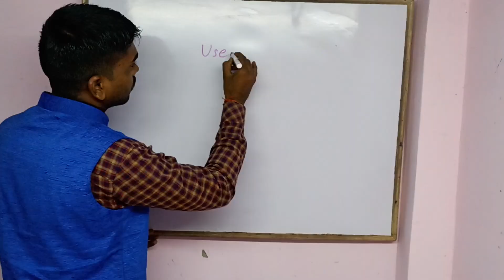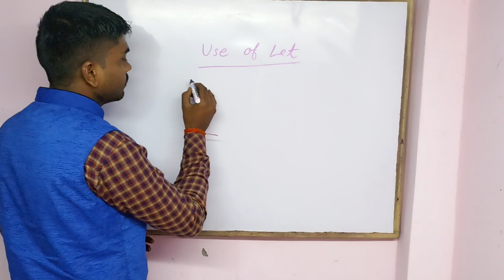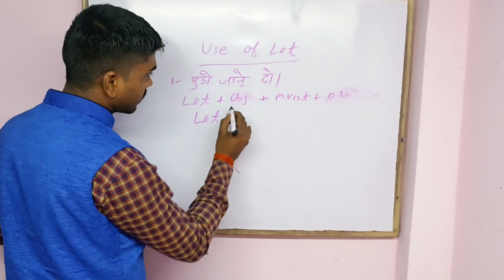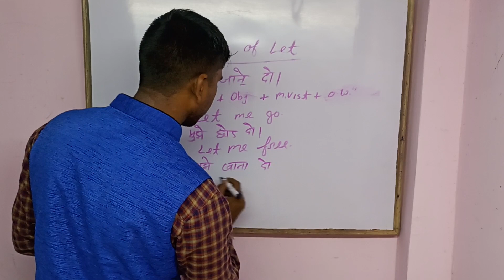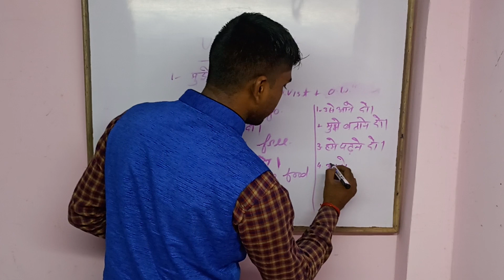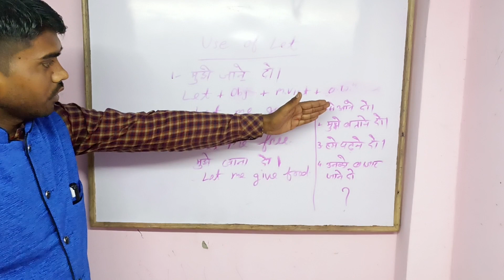मुझे छोड़ दो| मुझे जाने दो|translate into English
use of let जो भी विडियो को देख रहे हो उनकी आंखों सदा अपने मां बाप को निहारती रहे।